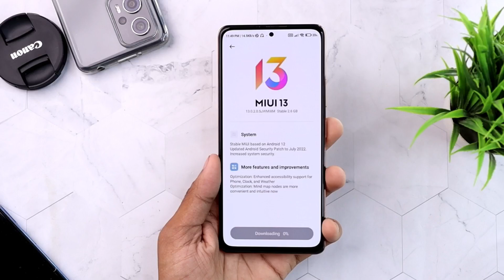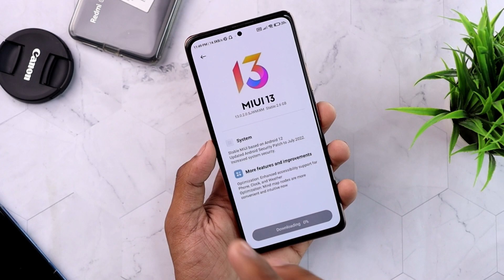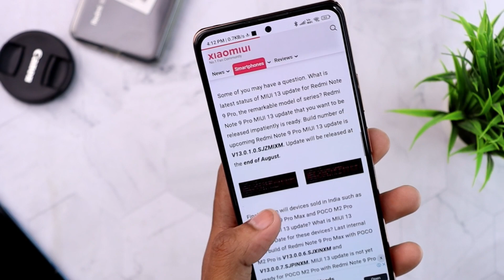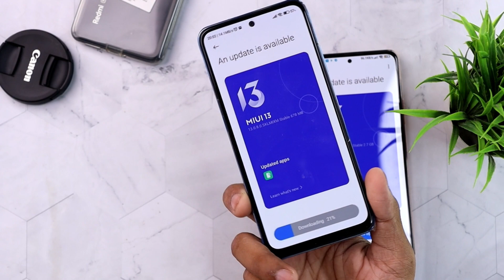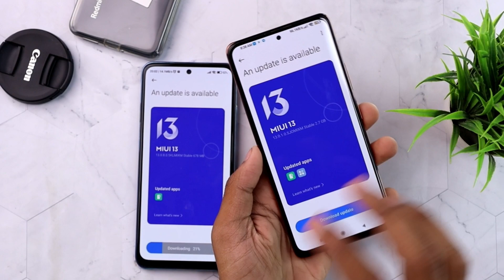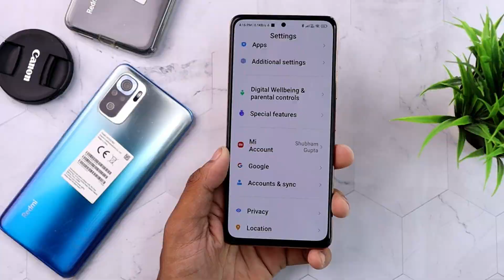MIUI 13 Android 12 Upcoming Update Redmi Note 9 & 9 Pro/Pro Max, Redmi Note 10s/ 10 Pro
Topic Covered:
1- Redmi Note 9 Pro Max MIUI 13 Update
2- Redmi Note 9 Pro New Update
3- Redmi Note 9 Android 12 Update
4- Poco M2 Pro MIUI 13
5- Redmi Note 9 Pro Android 12 Update